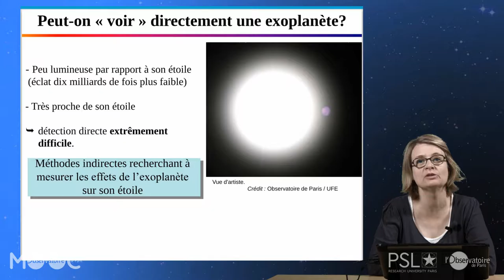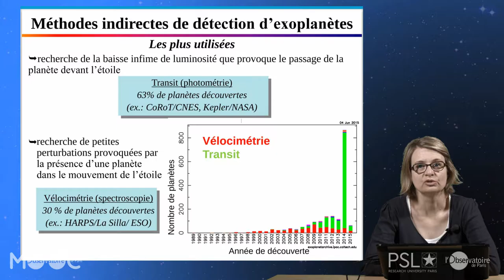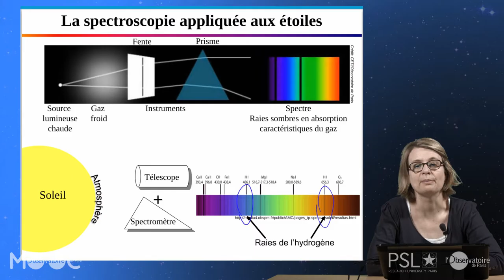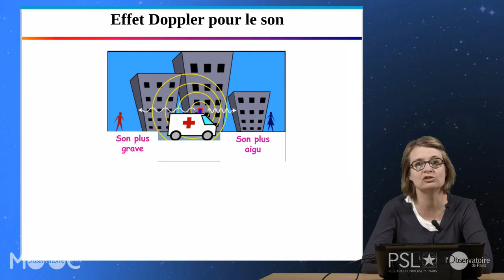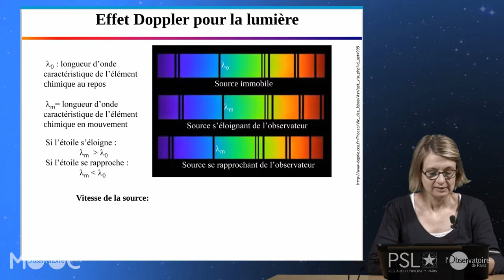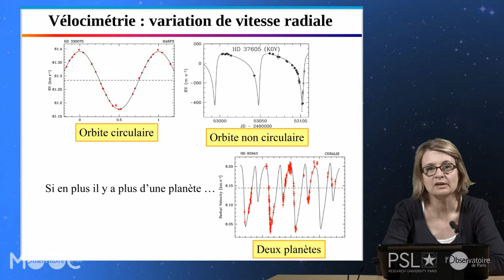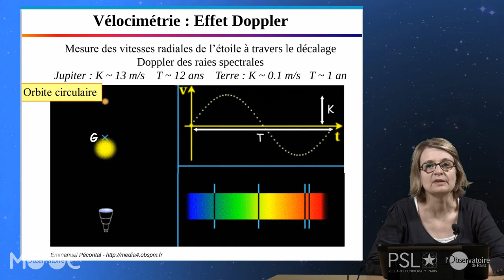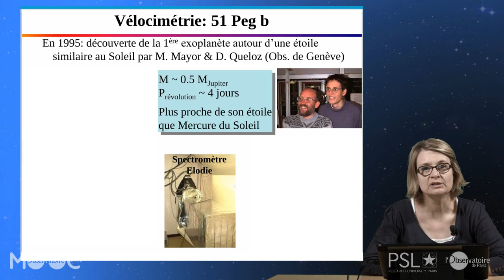14 PU VID 08 02